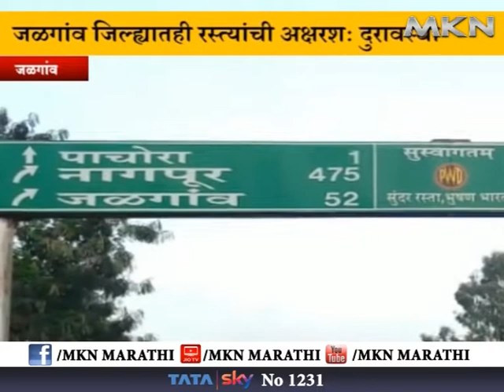जळगाव जिल्ह्यातील रस्त्यांची दुरवस्था ; रस्त्यात खड्डे कि खड्ड्यात रस्ता अशी परिस्थिती .